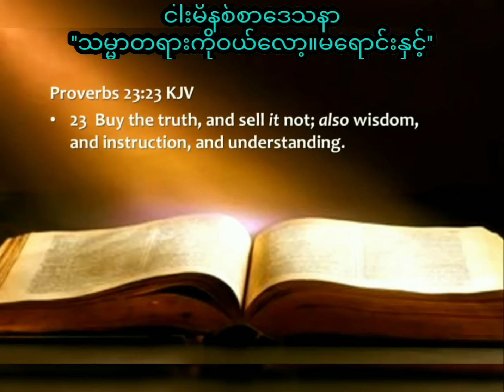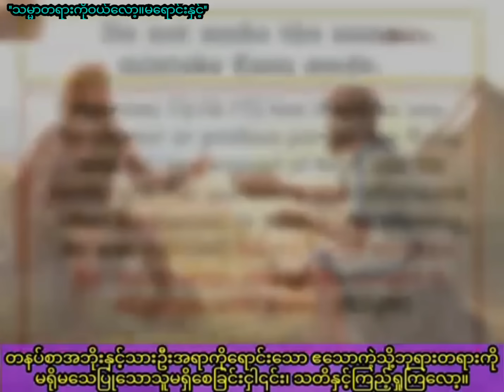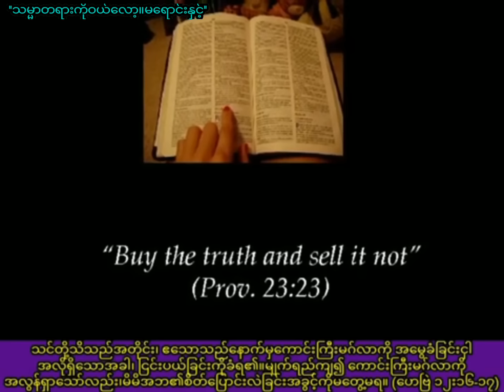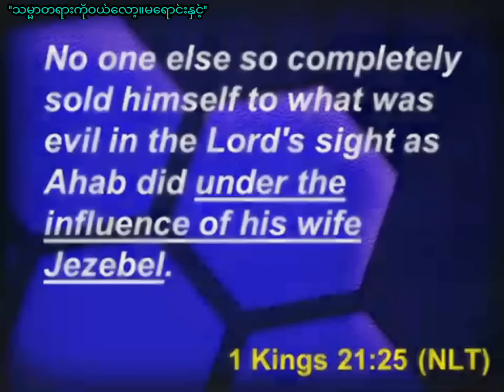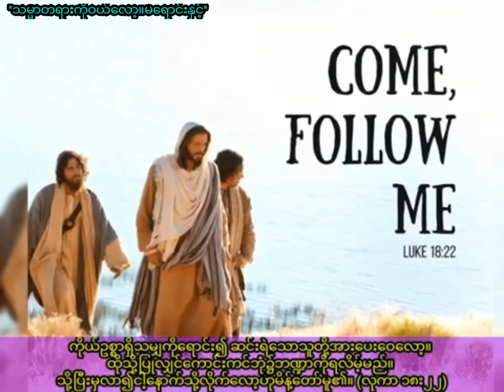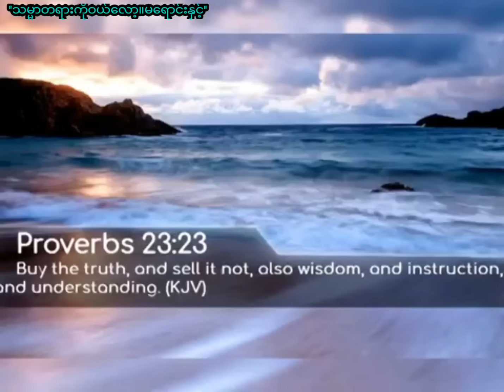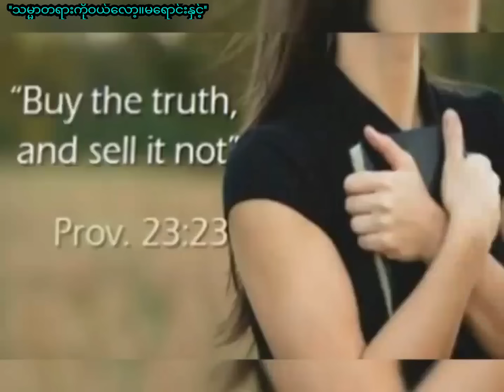''သမ္မာတရားကိုဝယ်လော့။မရောင်းနှင့်'' / Saya Myat Nay / 25.10.2022 (re)